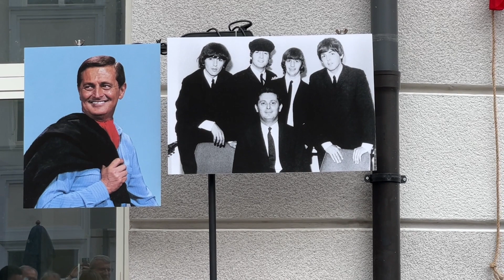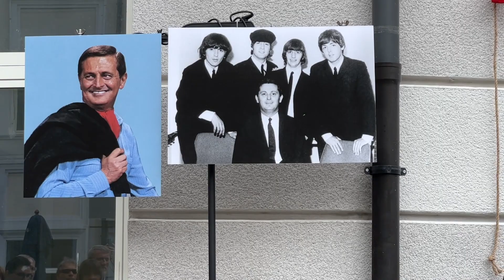Busto Arsizio dedica una piazza a Lucio Flauto, storico presentatore delle prime tv private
Inaugurazione della targa che gli dedica la piazza con la presenza del sindaco di Busto Arsizio Emauele Antonelli e delle figlie di Flauto, Elena e Lisa